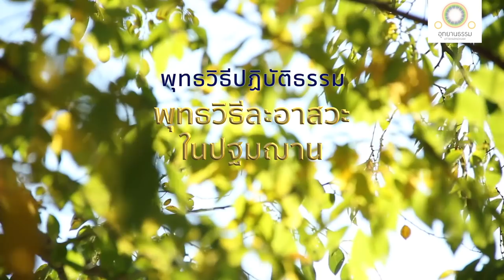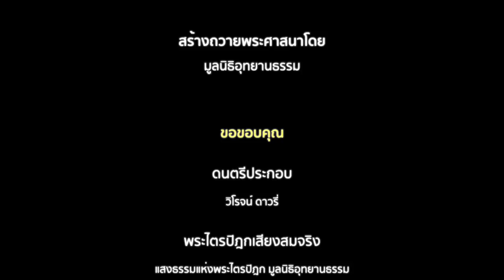พุทธวิธีละอาสวะในปฐมฌาน | ฌานสูตร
พุทธวิธีละอาสวะในปฐมฌาน

เรากล่าวความสิ้นไปแห่งอาสวะทั้งหลาย เพราะอาศัยปฐมฌานบ้าง

ภิกษุในธรรมวินัยนี้ บรรลุปฐมฌาน ย่อมพิจารณาเห็นธรรมทั้งหลาย คือ รูป เวทนา สัญญา สังขาร วิญญาณ อันมีอยู่ในขณะแห่งปฐมฌานโดยความเป็นของไม่เที่ยง เป็นทุกข์ เป็นโรค เป็นดังหัวฝี เป็นดังลูกศร ไม่มีสุข เป็นอาพาธ เป็นของผู้อื่น เป็นของชำรุด ว่างเปล่า เป็นอนัตตา เธอย่อมยังจิตให้ตั้งอยู่ด้วยธรรมเหล่านั้น

ครั้นแล้ว เธอย่อมโน้มจิตไปเพื่ออมตธาตุว่า นั่นสงบ นั่นประณีต คือ ธรรมเป็นที่สงบแห่งสังขารทั้งปวง ความสละคืนอุปธิทั้งปวง ความสิ้นตัณหา ความคลายกำหนัด ความดับ นิพพาน

เธอตั้งอยู่ในปฐมฌานนั้น ย่อมถึงความสิ้นไปแห่งอาสวะทั้งหลาย ถ้ายังไม่ถึงความสิ้นไปแห่งอาสวะทั้งหลาย เธอย่อมเป็นอุปปาติกะจักปรินิพพานในภพนั้น มีอันไม่กลับจากโลกนั้นเป็นธรรมดา เพราะโอรัมภาคิยสังโยชน์ ๕ สิ้นไป ด้วยความยินดีเพลิดเพลินในธรรมนั้น ๆ